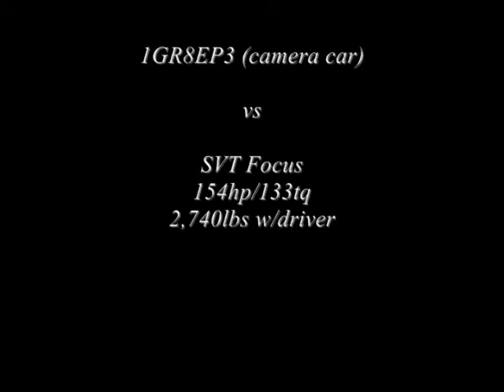1GR8EP3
1GR8EP3

k24 swap civic
217hp/173tq